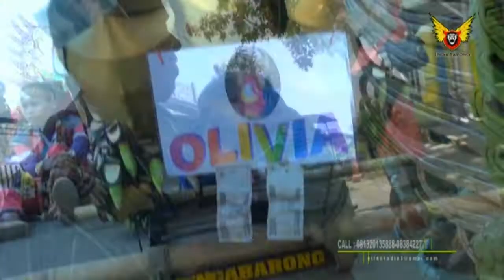IWAK PEDA Voc. Casinih * SINGA BARONG * ValinStudio Pro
PESTA HAJAT KELUARGA Bpk. CARMUN/ Ibu ILEM Dalam Rangka Rasulan : ENDANG SULASTRI Khitanan : DANU ARTA Minggu, 29 April 2018 Ds. Kroya Blok Buyut Madu RT 06/02 Kec. Kroya Kab. Indramayu